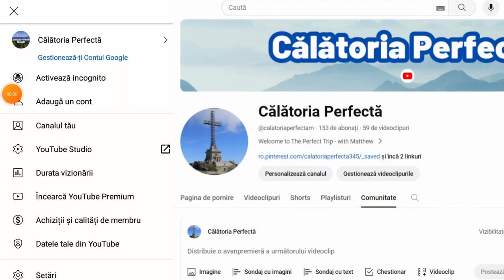Călătoria Perfectă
my channel

S
U
B
S
C
R
I
B
E